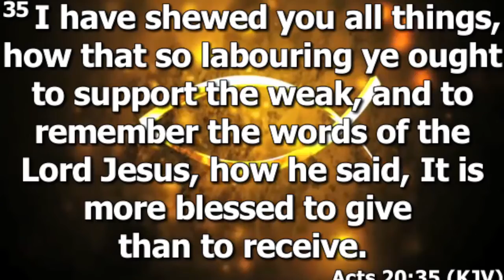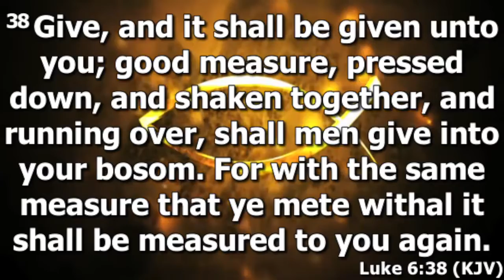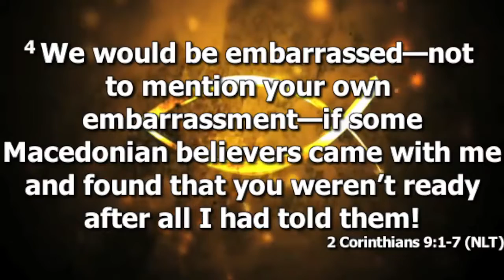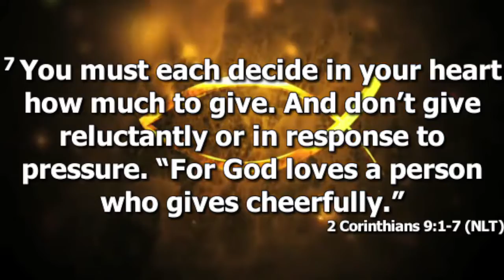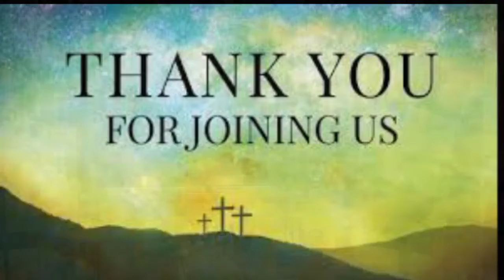Bible Study 8-17-22